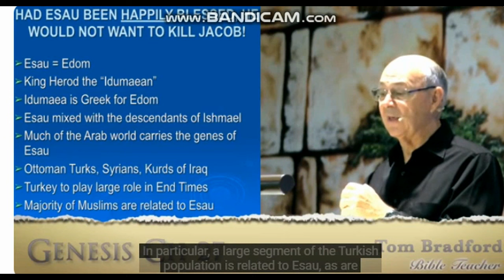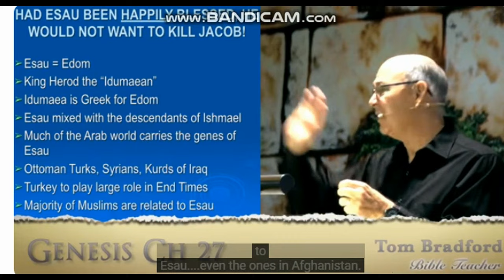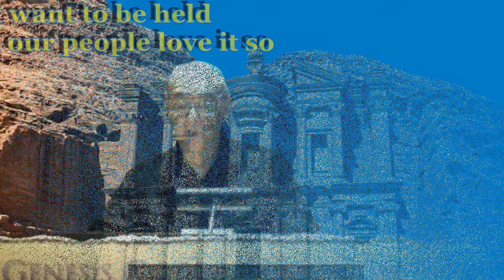GURU BIBLE SCHOLARS ARE NOT PROPHETS OF THE LORD Esaw Arabs Esaw for stubble